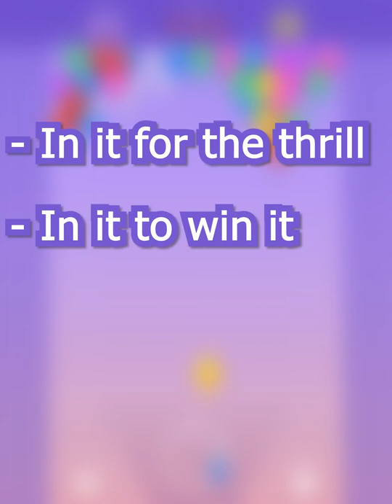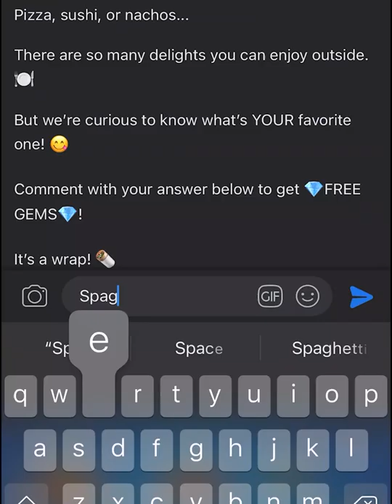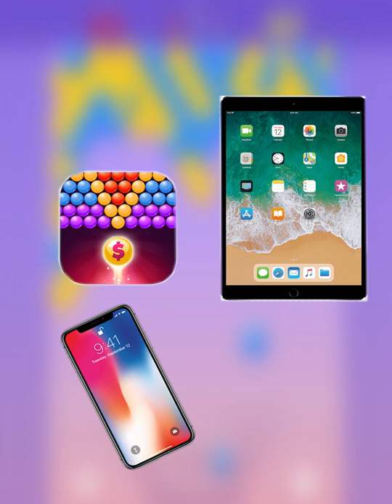Everything you'll need to know about Bubble Cash! (Guide)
Hello, in today's video, ill be sharing with you the starter information on bubble cash. It will go over many things and won't be going too much into detail as it meant to be for people who are new to the game.

Timecodes
0:00 Intro
0:40 Is Bubble Cash a scam?
1:21 Promo Codes
2:08 Different Games
3:56 Withdraw/Payouts
4:50 Tips and Tricks
5:02 Details on Bubble Cash
5:30 Community
5:46 Outro